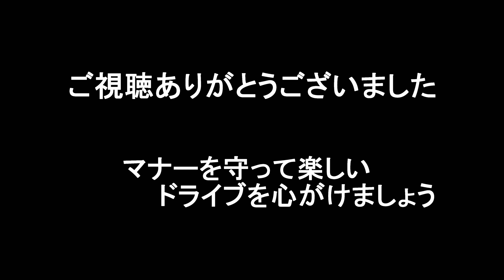藤河内茶園展望台 小野茶 に行ってみた【国道2号線より】山口県宇部市藤河内 ドラレコ動画第16段/ハムスターHamster：すず (すもも)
季節外れですが、小野茶の産地にドライブへ行ってきました。

感動維新、山口県によると山口県産のお茶の約9割を生産するという藤河内(ふじごうち)茶園。
小高い丘に広がる約65haの茶畑面積は、一か所での茶畑面積としては西日本最大級。
冬、厚東川ダム湖である「小野湖」から湧き上がる濃い霧がお茶の育成に適した環境とされ、程よい苦味と渋みが特徴の「小野茶」がここで出来上がります。
毎年5月に行われる「宇部市八十八夜お茶まつり」では茶摘みの体験が人気です。

国道2号線「上山中」交差点より北へ進みます。
途中「藤河内茶園展望台」の案内看板が出ていますので
右折し順を追って行きます。
わかりにくい看板ですが根気よくいくと展望台に着きます。

道は農道ですが整備されていて途中までは行きやすいです。
ただし、茶畑に入ると対向車との離合は困難ですので注意が必要です。
また、繁忙期は農家の方に迷惑をかけるのでスピードの出し過ぎ・無断駐車
・ゴミのポイ捨て等迷惑行為がないようにしましょう。

一番上の展望台には数台の車が駐車できる広場があり
壮大な茶畑をゆっくり一望できるスペースが設置されています。